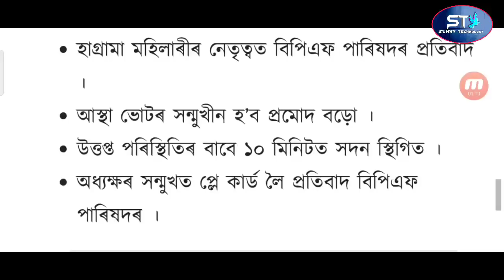BTC Confidence Vote Which Party Winner / BTC Confidence Election Which Party Winner / BTC Result